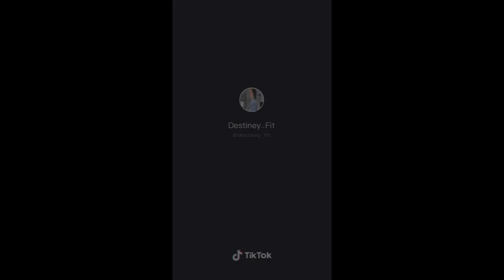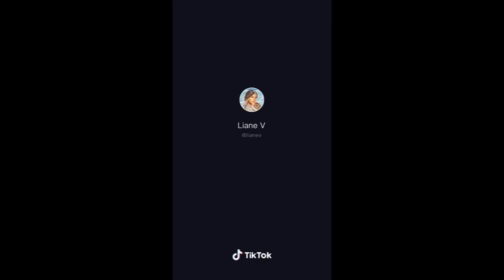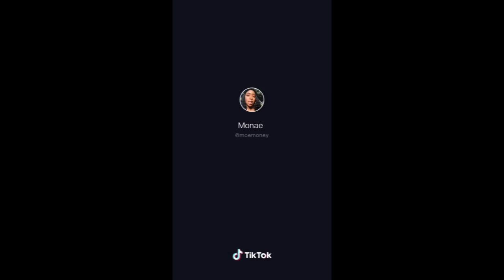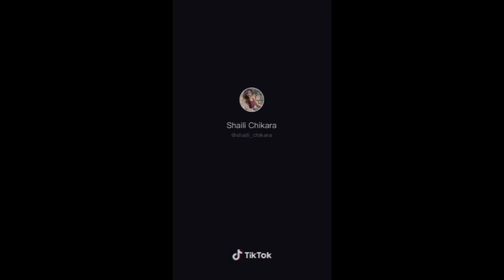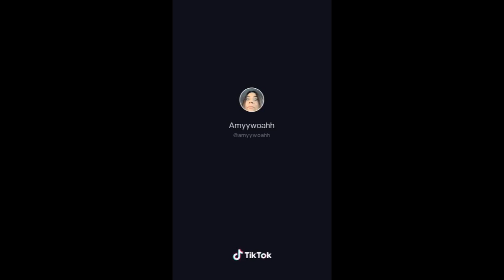How to do squats? A 2020 compilation guide.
Frontsquat, jumping squats, barbell squats, asian squats... All to enhance that bootie and legs. Enjoy this compilation! And learn how to do a squat.